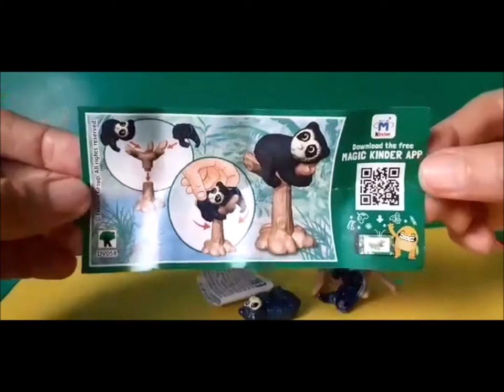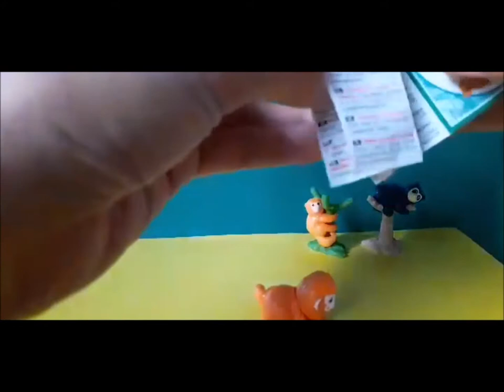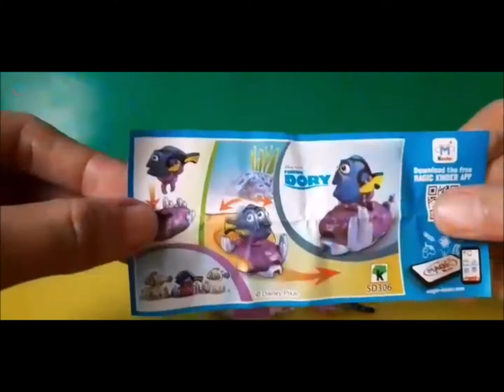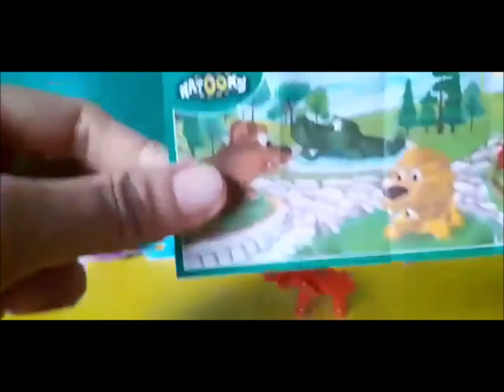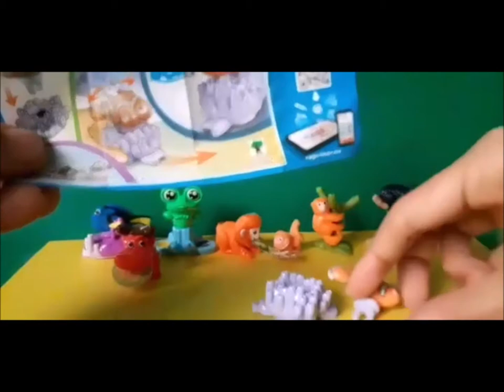Kinder Surprise Toys (Assorted)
The toys in this video are not suitable for children under three years.

Thank you, Sis, for these pre-loved kinder surprise toys. :)